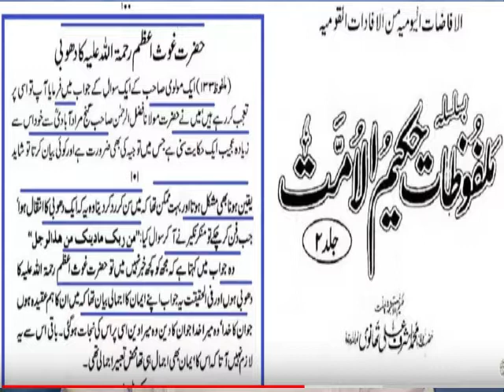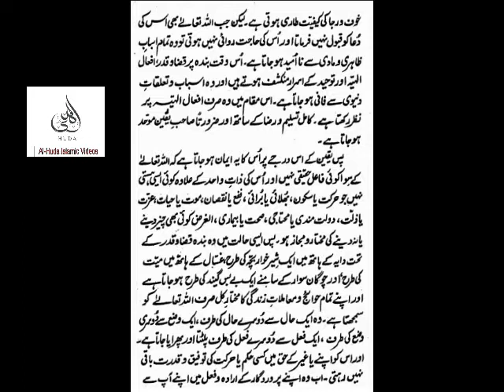hazrat ghaus pak ke dhobe ke karamat by Al-Huda Islamic Videos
Respected viewers,  this video reveals a surprising karamat of his washer man of hazara ghaus pak, Must watch.

   deen Islam ke haqeeqat kiya he?